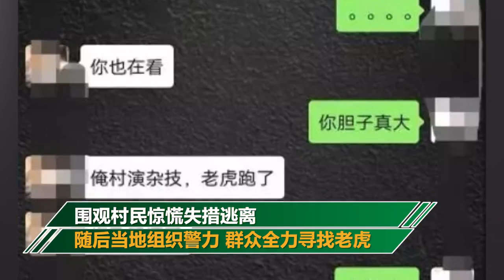河南原阳马戏团表演老虎跳出铁笼 警方：已抓到